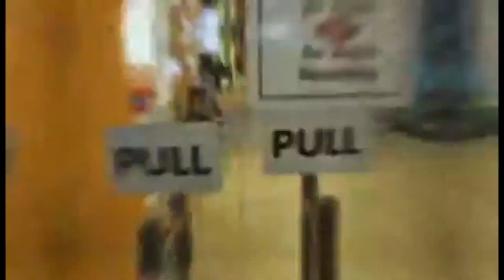Snow robot can play an auxiliary teaching role in school.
Snow robot can play an auxiliary teaching role in school, guide students to learn independently, and lead students to interact with each other.Alpha Robotics has been focused on the industry for 18 years, serving more than 8,000 world-renowned companies and exporting to 75 countries such as the United States, Japan and Germany